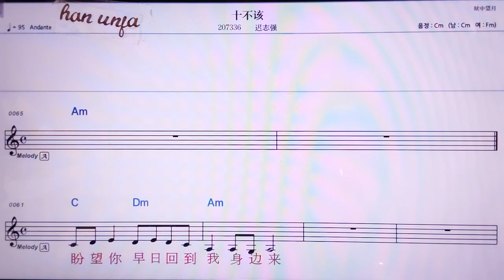💖스뿌까이/츠쯔챵 👍MR,노래방, 악보, 코드,Karaoke With Sheet Music